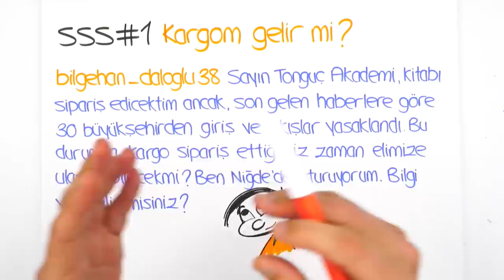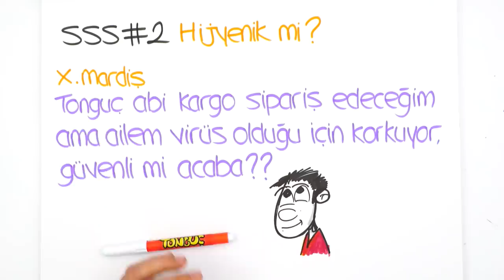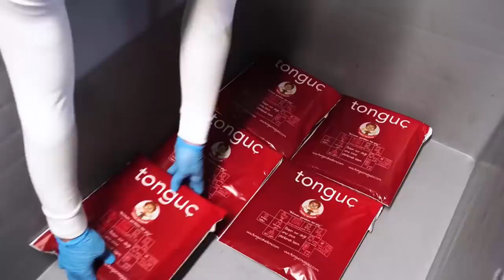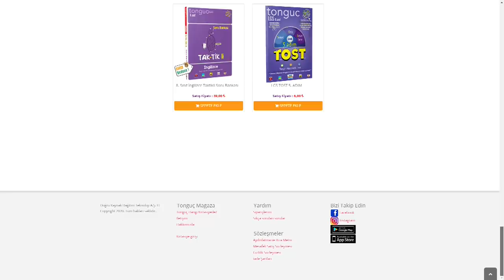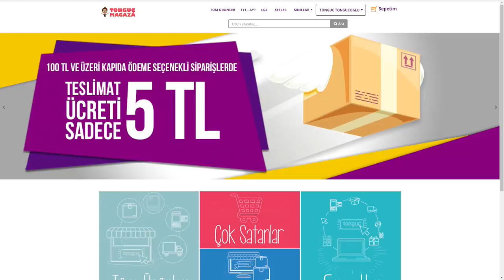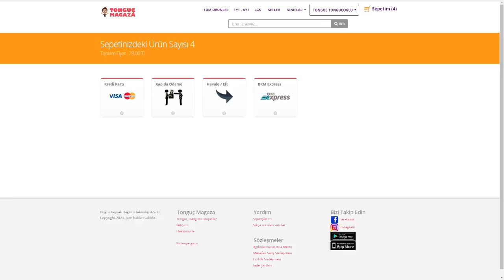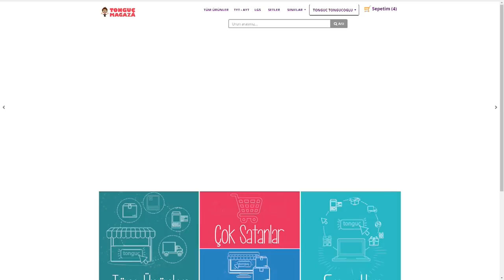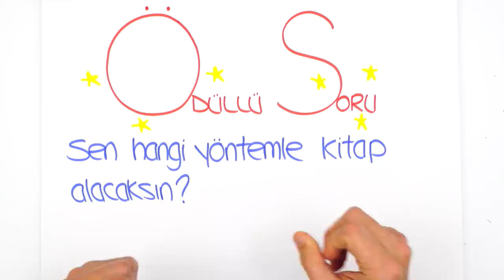Bu Zor Günlerde Nasıl Kitap Alırım?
Karantina günlerinde nasıl kitap alışverişi yapabilirim? Kargom gelir mi, güvenilir midir? Sınıfının kitaplarına kısa sürede nasıl ulaşabilirsin? Hepsi ve daha fazlasını senin için bu videoda anlattık! 📚